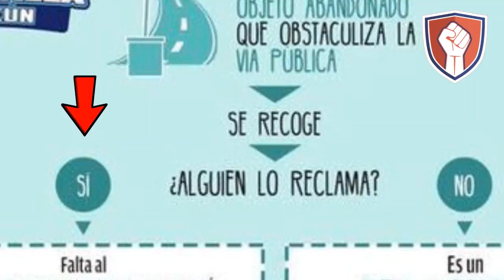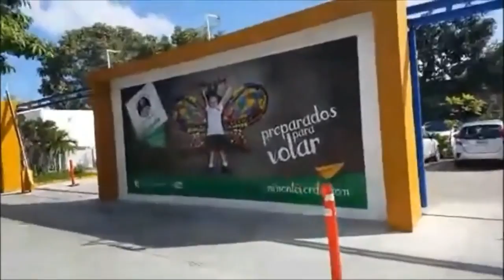🔴Valet lambiscón, busca problemas, con doble contrato de Gandalla en Cancún 👥👀